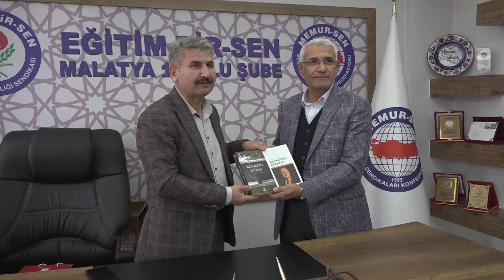BATTALGAZİBLD BAŞKAN EĞİTİM BİR SEN ZİYARET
BAŞKAN GÜDER’DEN SÖYLEMEZ VE AKAGÜNDÜZ’E HAYIRLI OLSUN ZİYARETİ

Battalgazi Belediye Başkanı Osman Güder, Olağan Genel Kurulları tamamlanarak güven tazeleyen Eğitim Bir Sen Malatya 1.Nolu Şube Başkanı Hüseyin Söylemez ve Memur-Sen’e bağlı Bem-Bir-Sen Malatya Şube Başkanı Abuzer Akagündüz’e “hayırlı olsun” ziyaretinde bulundu.

Battalgazi Belediye Başkanı Osman Güder, geçtiğimiz günlerde yapılan Olağan Genel kurulda yeniden başkanlığa seçilen Eğitim Bir Sen Malatya 1.Nolu Şube Başkanı Hüseyin Söylemez ve Memur-Sen’e bağlı Bem-Bir-Sen Malatya Şube Başkanı Abuzer Akagündüz’e hayırlı olsun ziyaretinde bulunarak, bir süre sohbet etti. Başkan Güder’in nazik ziyaretlerinden dolayı teşekkürlerini ileten Başkan Söylemez ve Akagündüz, Battalgazi’de eğitim çalışmaları hakkında da istişarelerde bulundu. Yeniden güven tazeleyen Başkan Söylemez ve Akagündüz’ü tebrik ederek görevlerinde başarı dileyen Başkan Güder, “STK’larımız demokrasimiz için çok önemli kurumlardır. Beraberce çalışarak Battalgazi’ye güzel hizmetler yapacağız” dedi.

Battalgazi Belediye Başkanı Osman Güder’in her daim Sivil Toplum Kuruluşları ile istişare içinde olduğunu aktaran Eğitim Bir Sen Malatya 1.Nolu Şube Başkanı Hüseyin Söylemez, “Battalgazi Belediye Başkanımız Osman Güder’e ziyaretlerinden dolayı teşekkür ediyorum. Bizler sizleri misafir değil de ev sahibi olarak görüyoruz. Başkanımız bizim her zaman yanımızda.

BAŞKAN GÜDER: “BATTALGAZİ’MİZ İÇİN BİRLİKTE HAREKET EDECEĞİZ”

‘Battalgazi için hep birlikte, uyum içerisinde hareket edeceğiz’ diyen Başkan Güder, “Güven tazeleyen her iki başkanımıza tekrardan hayırlı olsun. STK’larımızın gücü, ülkemizin ve bizim gücümüzdür. Her iki başkanımızın da Sivil Toplum Kuruluşları’nı bir yere taşıma noktasında güzel gayretleri var, bağlı bulundukları kurum ve kuruluşları en güzel şekilde temsil ediyorlar. Getirdikleri öneri, teklif ve çözümler bizler için kıymetlidir, çalışmalarımızın zeminini oluşturmaktadır. Çünkü hepimizin ortak noktası Malatya’dır. Malatya’ya ve İlçemize nasıl hizmet edebiliriz bunun gayreti içindeyiz. Bugüne kadar hep birlikte uyum içerisinde hareket ettik, etmeye de devam edeceğiz” dedi.